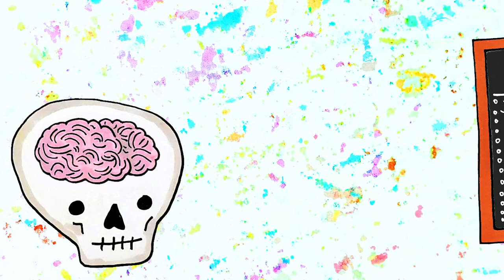When the PTSD kicks in mid small talk (a short animation)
A little movie about trauma-brain - hope you like it :)